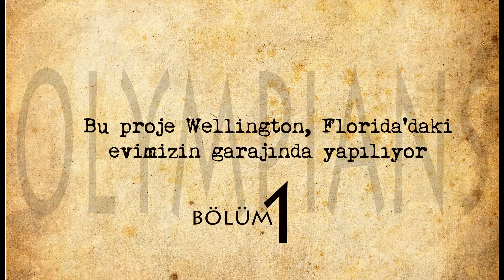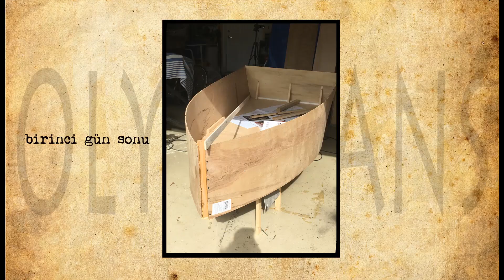Bir yelkenli kayık projesi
Covid-19 sebebiyle birikmis projelerden birini daha hayata geçiriyorum, youtube da seyrettiğim bir cok ( garajda yapilan amatör ) kayık ve yelkenli projelerden kendime bir dizayn çıkardım, umarım yüzer...